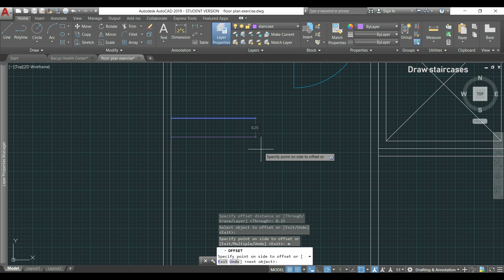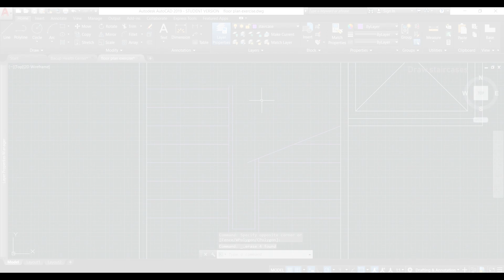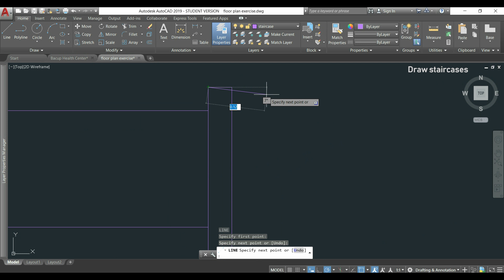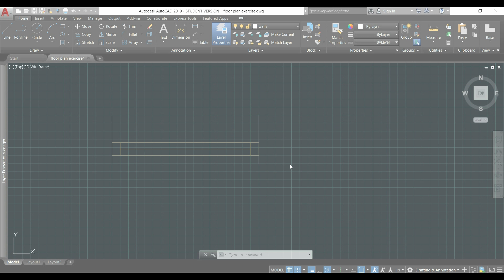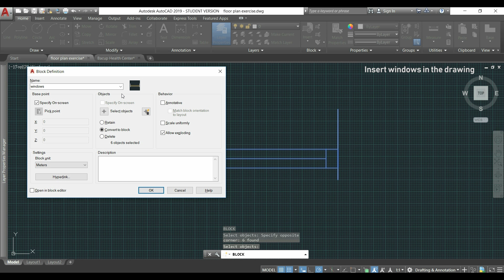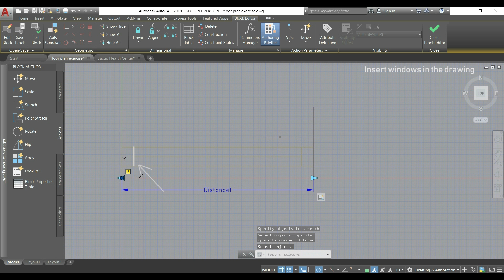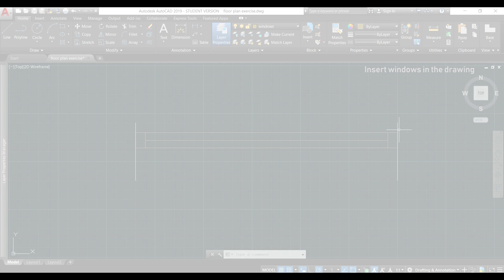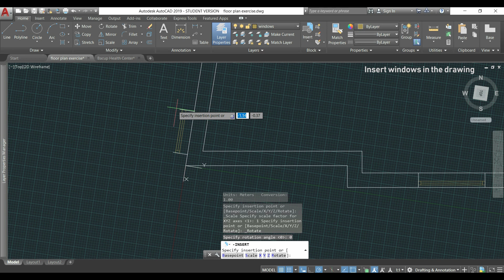Autocad 2019 - Tutorial for beginners (tips do draw a floor plan) - Part 5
In this part I show how to draw staircases and inserting windows in the drawing. While I create a block reference for a window, I introduce to a new parameter for dynamic blocks (dimension parameter)

Contents:

00:17 Draw staircases:
   - 02:10 Offset (multiple)
   - 04:59 Osnap mode (nearest)
   - 06:30 Tip to draw 2nd staircase

08:52 Draw and Insert windows
   - 09:30 Draw window
   - 11:50 Block Editor (insert dimension parameter)
   - 13:55 Tip to add windows in the floor plan